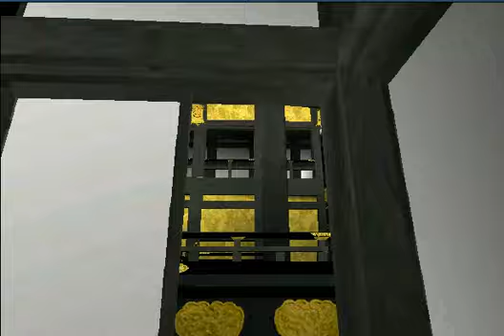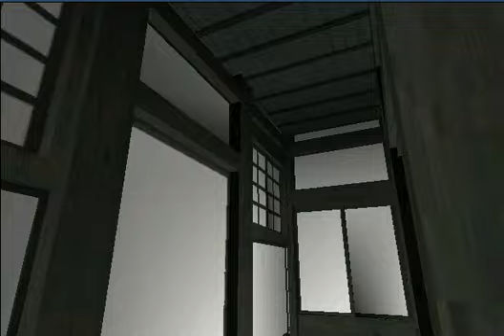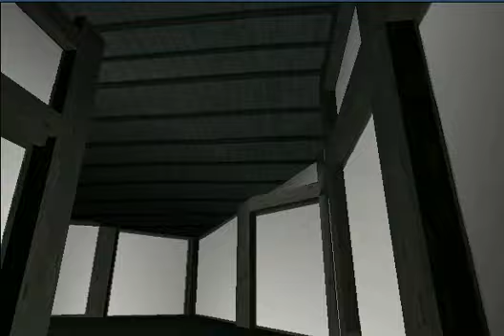🏯🏯 Visita Virtual Encarta 2009 Castillo de Azuchi 1576 🏯🏯